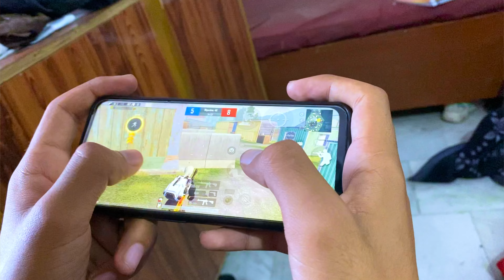𝐌𝐲 𝐎𝐥𝐝 𝟑𝟎 𝐅𝐏𝐒 𝐇𝐚𝐧𝐝𝐂𝐚𝐦 - 𝐒𝐜𝐚𝐫𝐲 𝐇𝐞𝐚𝐝𝐬𝐡𝐨𝐭𝐬 🥵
30 Fps Device Handcam
30 fps Gameplay
30fps Headshot Gameplay
30 fps to 60fps config
30fps andriod gameplay
30fps heating issue
30 fps lag fix